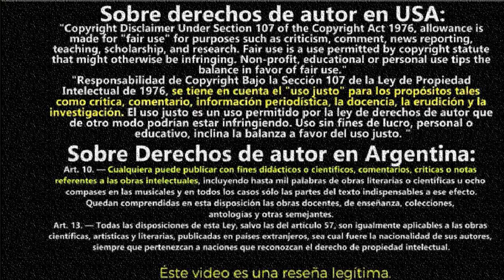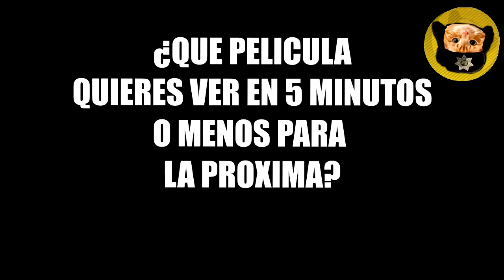Resumen La Saga de HALLOWEN resumido en 6 minutos (Michael Myers)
El despiadado Michael Myers escapa del autobús en el que estaba siendo trasladado y regresa a Haddonfield, Illinois, para asesinar a Laurie Strode, quien lleva cuarenta años sufriendo la locura de este monstruo sanguinario.
Por si no lo viste : La Saga de Halloween Resumido en 5 minutos o menos Resumen Michael Myers resumen Michael Myers final explicado Michael Myers lo bueno y lo malo
Otros resumenes:
Title 17, US Code (Sections 107-118 of the copyright law, Act 1976):
resumen de peliculas resumen de series series resumidas review critica analisis opinion peliculas reseña review reseñando reviews resumenes de series películas halloween 1978 halloween pelicula 2018 halloween 2018 halloween michael myers halloween la maldición de michael myers halloween pelicula estreno halloween trailer halloween 4: el regreso de michael myers